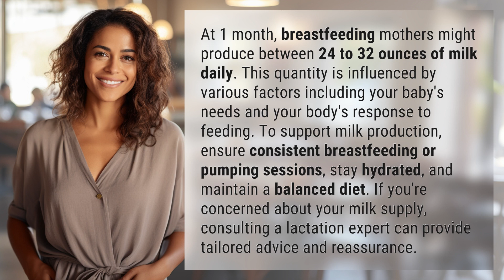How much milk should I produce at 1 month?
Maximizing Milk Production: 1-Month Milestone 👉 Milk Production Tips 👉 Discover how much milk you should be producing at 1 month postpartum and learn valuable tips to boost your supply. Stay informed and confident on your breastfeeding journey!

Laura S. Harris (2024, March 3.) How much milk should I produce at 1 month?
    🌐 AskAbout.video